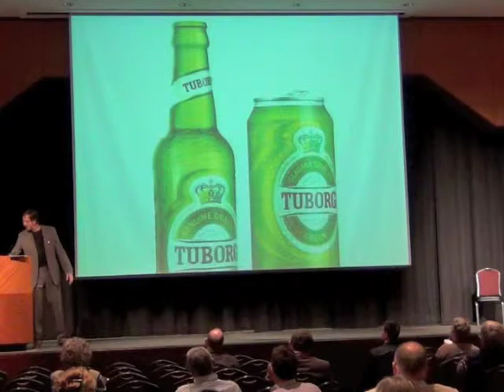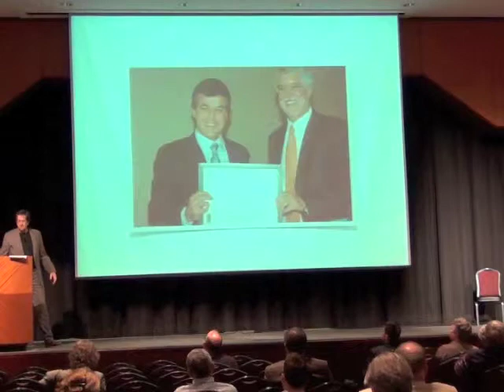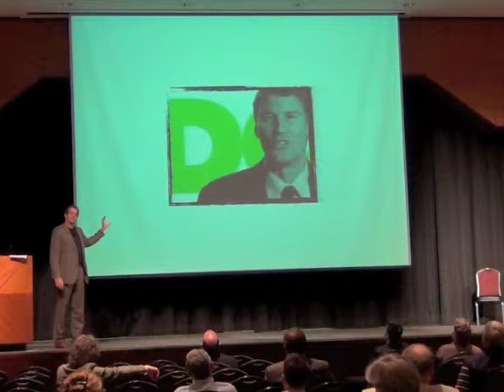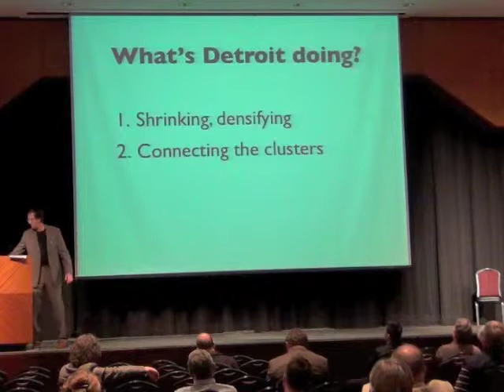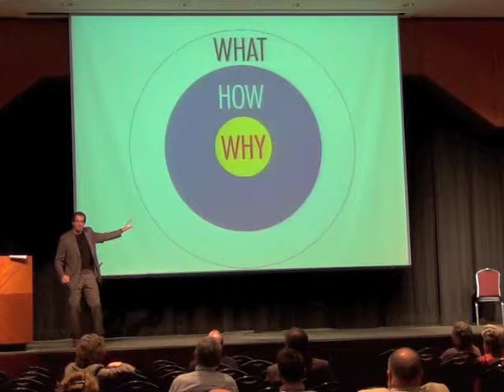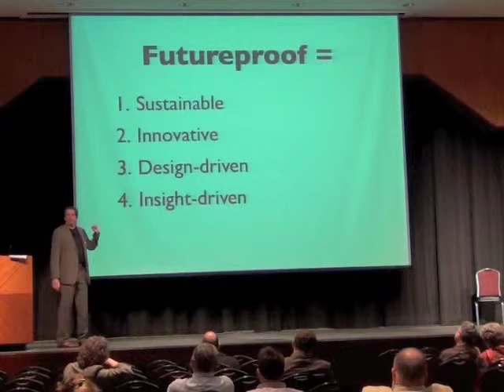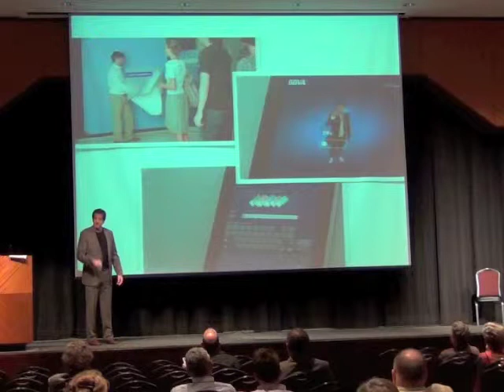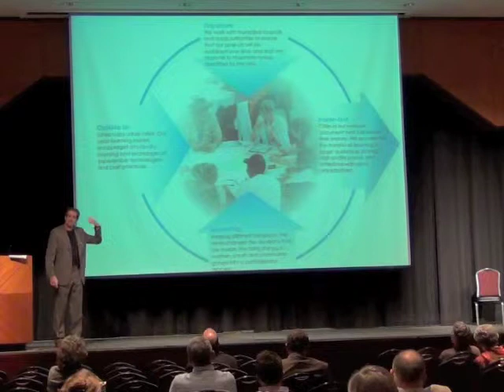Alive2green - Marc Stoiber - Birmingham 2011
Marc Stoiber - Future Proof your City Brand